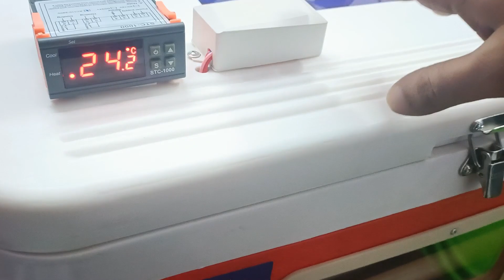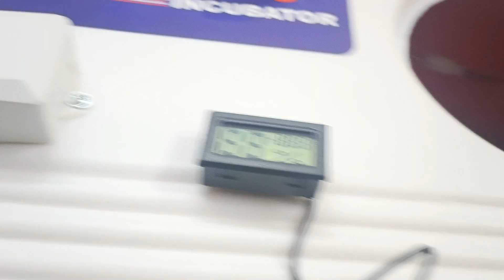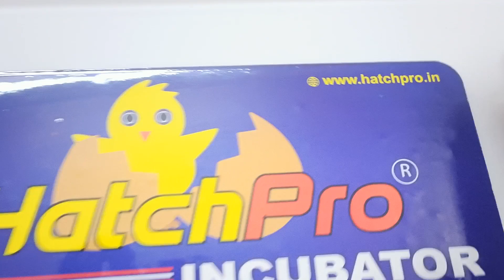Best 50 Egg Incubator Full Automatic | Price | Egg Hatching machine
Hatchpro 50 Eggs is fully automatic small egg incubator with viewing window and low cost affordable hatching machine available in India.  This machine can hatch 50-56 medium sized eggs like chicken , desi eggs , kadaknath eggs etc and 90-100  quail eggs .. 50 egg incubator price is varying between 6200 to 6400 includes gst,  depending upon location .